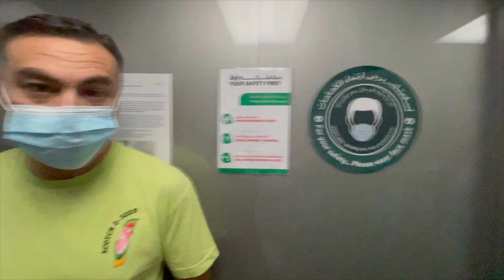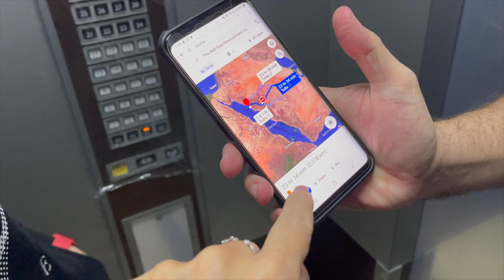ЗОЛОТОЕ МЯСО В РЕСТОРАНЕ NUSR-ET / ПАДДЛ БОРДИНГ на пляже / МАГАЗИНЫ МЕБЕЛИ В ДУБАЕ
влог семейное видео резидент женские секреты vlog nusr-et
gold paddle boarding dubai elena dxb мебель диваны самое дорогое мясо